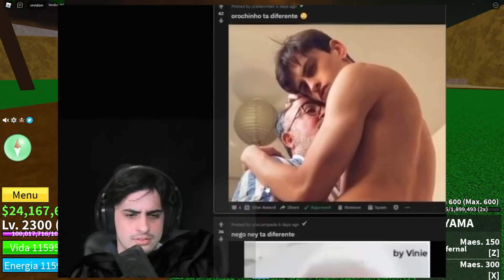VIREI O TWITTER BOY NO BLOX FRUITS PRA TROLAR OS PLAYERS!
◆Nesse vídeo de Blox Fruits eu uso a Fênix como fruta do Twitter para cancelar todo mundo do Blox Fruits nessa trolagem muito insana no Blox Fruits Update 17.2 usando a Fênix desperta.